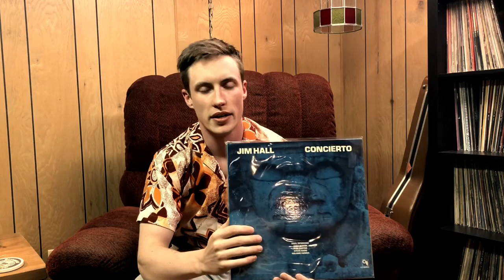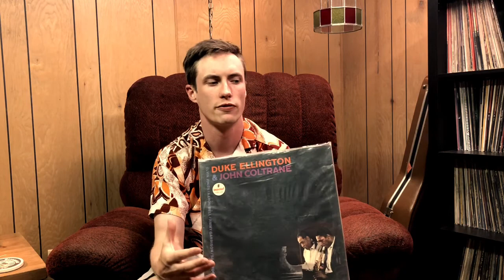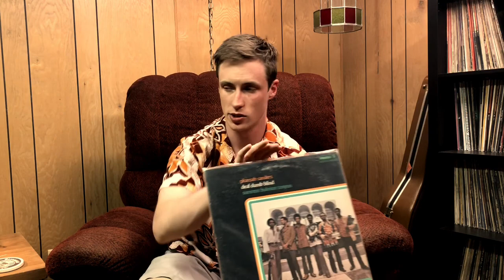Vinyl Community - 20 Incredible Jazz Albums (Part 2/10-1)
Ahoy VC! I share some jazz albums that I think are fantastic.